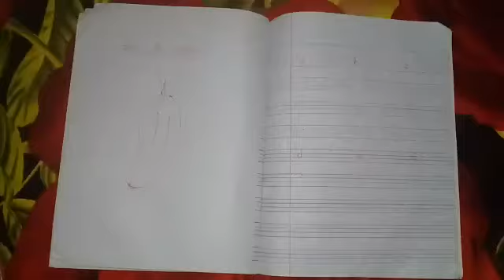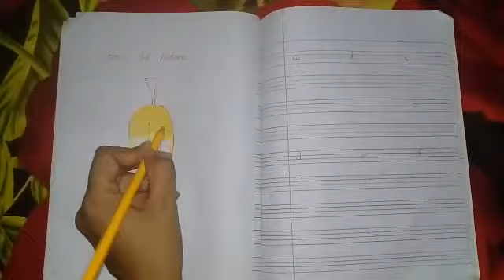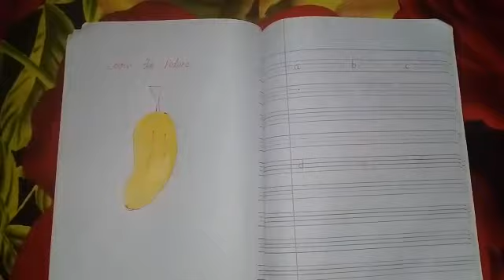Class pg 2nd term,subject English,lecture no 55